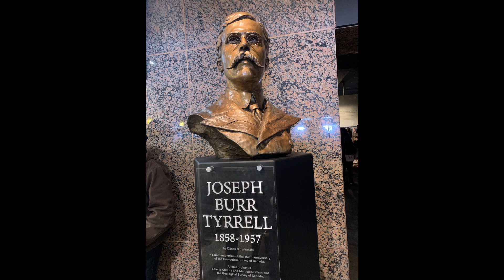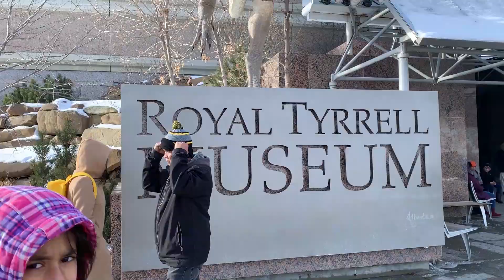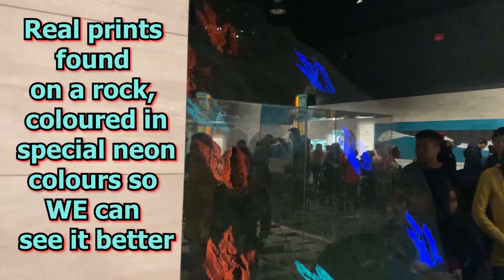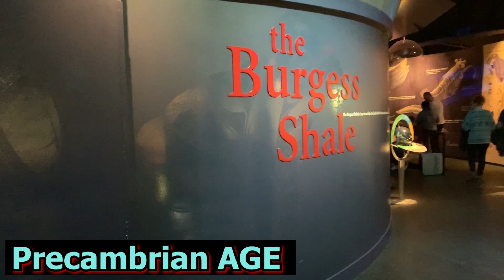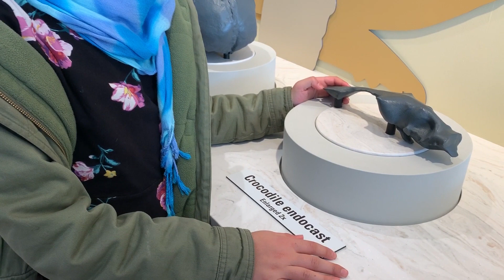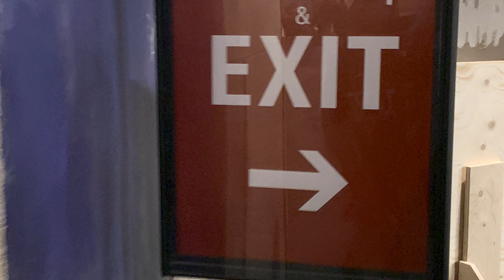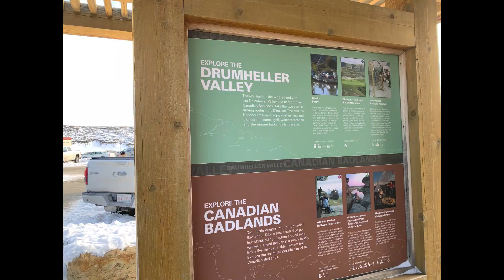Royal Tyrrell Museum | Most AMAZING Fossil Discoveries Ever! | Alberta, Canada